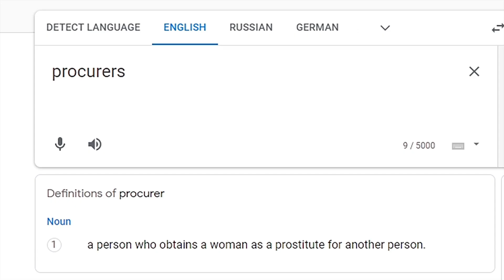HITMAN 3 - THE PROCURERS, ELUSIVE TARGET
Walkthrough for Hitman 3 mission Death In The Family, Elusive Targets Jack Roe and Robert Burk.

- 𝙈𝙤𝙗𝙞𝙡𝙚 𝙖𝙥𝙥 𝙛𝙤𝙧 𝙘𝙤𝙞𝙣 𝙘𝙤𝙡𝙡𝙚𝙘𝙩𝙤𝙧𝙨.

00:00 Sup Gang
0:35 The Procurers Definition
2:08 The Procurers Hitman 3 Briefing Video
3:35 Let's Play
6:05 Enter The Thornbridge Manor
7:45 Jack Roe Elusive Target
8:33 Robert Burk Elusive Target
9:10 Jack Roe Kill
16:10 Robert Burk Kill
16:20 The Procurers Hitman 3 Challenge
17:34 The Bridge on The Thornbridge River Hitman 3 Challenge
18:06 See U in The Next Video